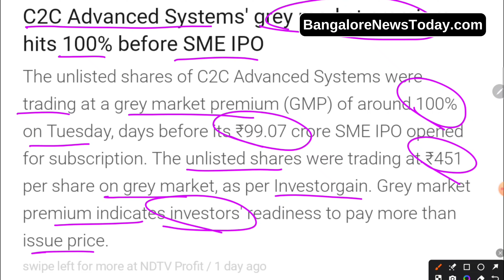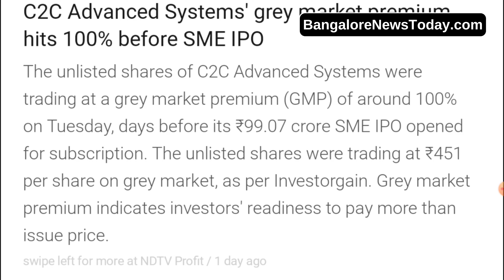C2C Advanced Systems' grey market premium hits 100% before SME IPO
C2C Advanced Systems, a company set to debut its SME IPO, has garnered significant investor attention as its grey market premium (GMP) has surged to 100%. This indicates strong demand and enthusiasm in the unofficial market ahead of the IPO listing.

The doubling of GMP suggests that investors expect the stock to perform exceptionally well, reflecting confidence in the company’s growth potential and business fundamentals. Such a premium is often viewed as a positive indicator for the IPO's initial listing gains.